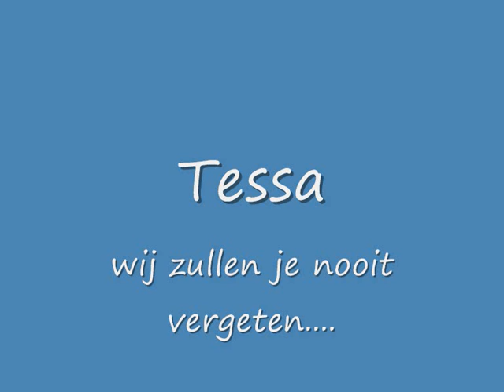Tessa van het Hoogveen